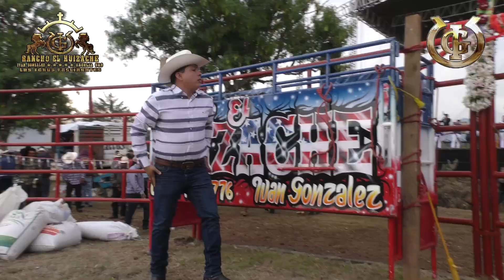¡PORRACERA A LOS REYES DE JALISCO! Los Toros Fascinantes en el Zapote, Michoacán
¡PORRACERA A LOS REYES DE JALISCO! Los Toros Fascinantes en el Zapote, Michoacán | 16 mayo 2023.